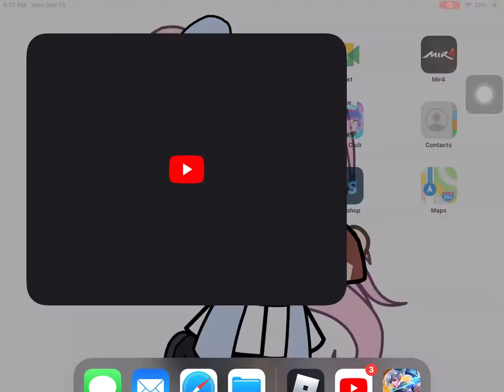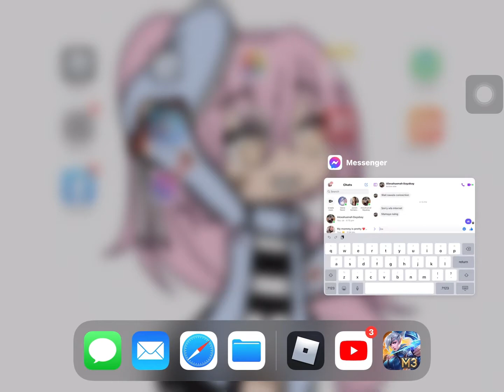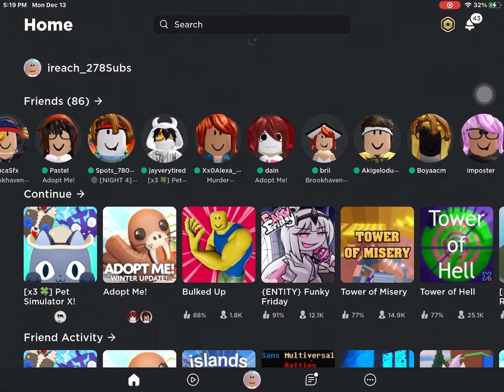i found a scammer 😱//Stay safe!//Read description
ok guys please report him and please be safe beware of scammers😧😧😧